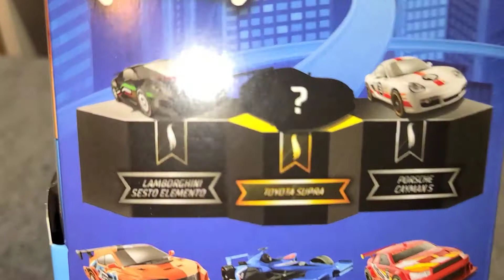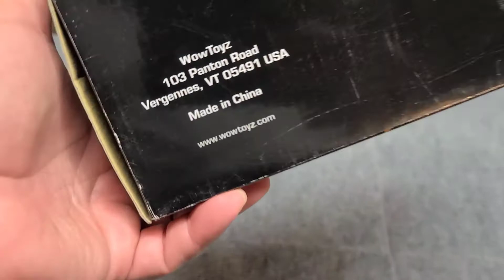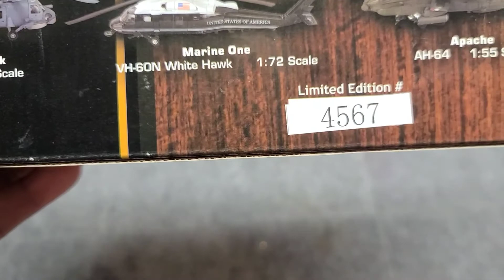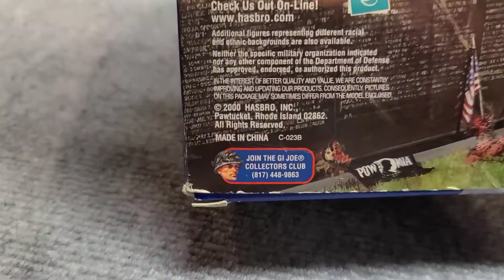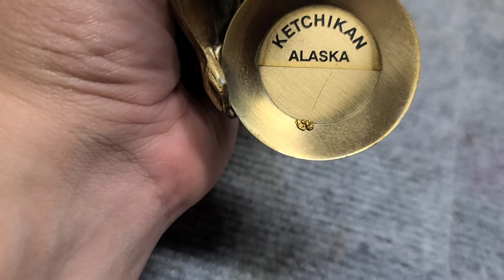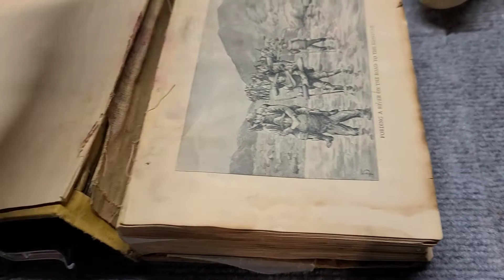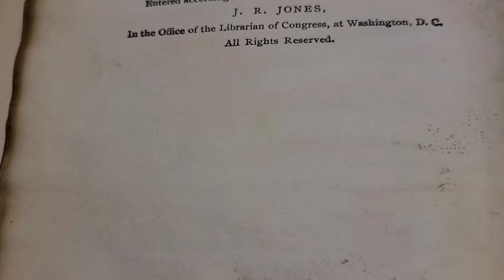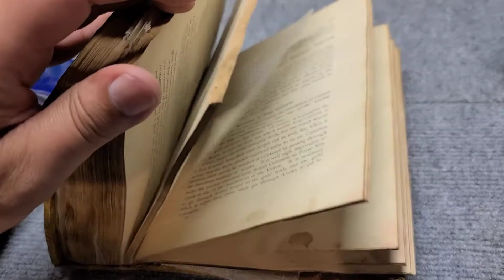CREA TU PROPIO ●NEGOCIO● CON LOS《ALMACÉNES》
bronze oro horses Esta serie de videos son tesoros que salieron de las bodegas abandonadas que compramos,sigan viendo los videos para que el algoritmo nos ayude.Gracias por siempre estar hay mis bory,bory